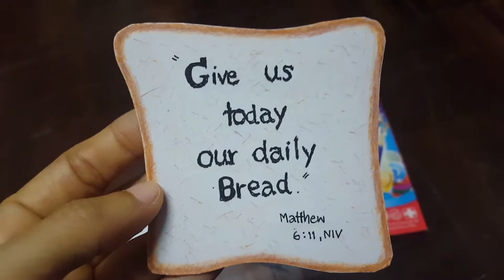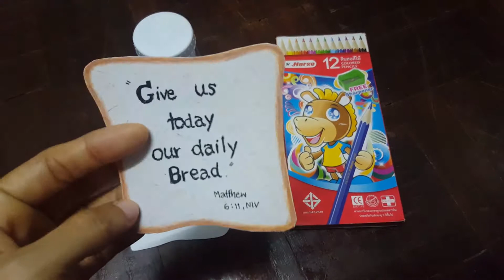Daily Bread magnet (Crafts for kids)